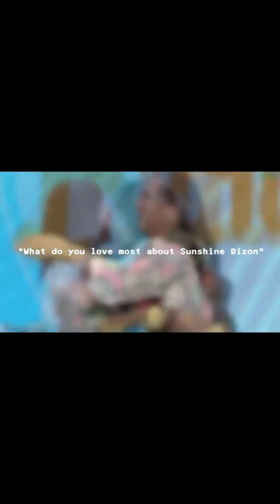Sunshine Dizon 38th birthday ( SDangels) birthday greetings .🌞🌻❤🍰🎂🎈🎉